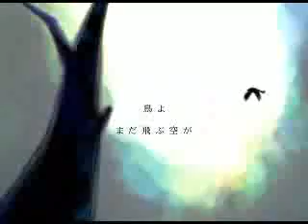【初音ミク】 鳥葬 【オリジナル】Sky Burial - Hatsune/Hagane Miku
lyrics:
（愛国無罪）
Patriotic innocence
（哀国無残）
Sad country's tragedy
（剥皮抽腸）
Peeling skin, plucked intestines
（陵遅処斬）
Dispose of the kill in a slow tomb
（愛国無罪）
Patriotic innocence
（哀国無残）
Sad country's tragedy
（伐西有理）
Felling the West's rational equations
（売国奴ハ死ネ）
Traitor's death

七色の河　五色の空
nanairo no kawa goshiki no sora
River of seven colors, sky of five colors
泡立つ海　溺れる魚
awadatsu umi oboreru sakana
Frothing sea, drowning fish
単眼（ひとつめ）の獣　双頭の赤子
hitotsu me no kemono soutou no akago
One-eyed beast, two-headed child
禿山を照らす　赤き星
hageyama wo terasu akaki hoshi
Illuminates the bald mountain, the red star

亡骸の還るべき
nakigara no kaeru beki
My dead corpse that should return home
大地もない
daichi mo nai
Without the earth

鳥よ　まだ飛ぶ空が
tori yo mada tobu sora ga
The birds, the sky is still flying
残っているなら　迎えに来て
nokotte iru nara mukae ni kite
If they still remain they come to the meeting

切り刻まれた体と
kirikiza mareta karada to
Minced body and
歴史を啄ばみ集めて
rekishi wo tsuibami atsumete
A woodpecker collecting the history

繋がれた脚　捥がれた手首
tsunaga reta ashi moganegareta tekubi
Feet tied together, bent at the wrists
絶たれる種　間引かれた未来
tatareru tane mabikikareta mirai
The severed kind, the culled future

折られた筆　引かれた暗幕
orareta fude hikareta anmaku
Broken writing brush, drawn blackout curtain
噤まれた口　縫われた眼
tsugumareta kuchi nuwareta me
A mouth kept silent, eyes sewn shut

魂の還るべき
tamashii no kaeru beki
The soul that should return home
輪廻も無い
rinne mo nai
Without the samsara

空よ　まだ飛ぶ鳥が
sora yo mada tobu tori ga
The sky, the birds are still flying
あるなら　私を連れていけ
aru nara watashi wo tsure teike
If it exists, take me with you

三本足のカラスは
sanbon ashi no karasu ha
The three legged raven
私など　もう　忘れてしまった
watashi nado mou wasurete shimatta
Myself and the like already forgot

translated by nakanakaRandom. thx. 4 the translation